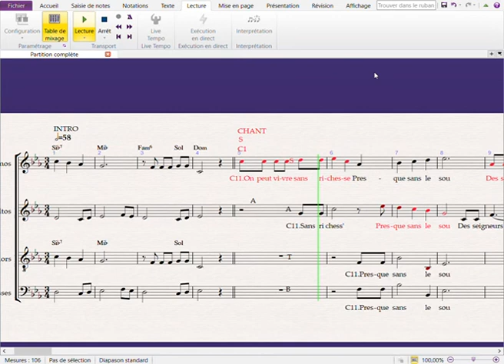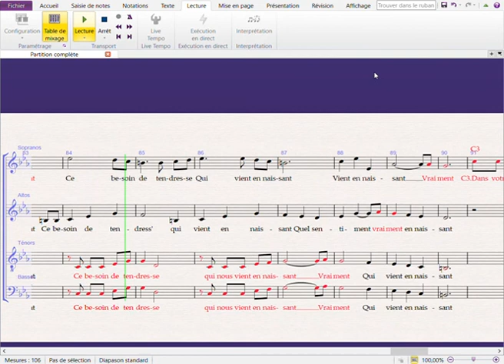La Tendresse Alto